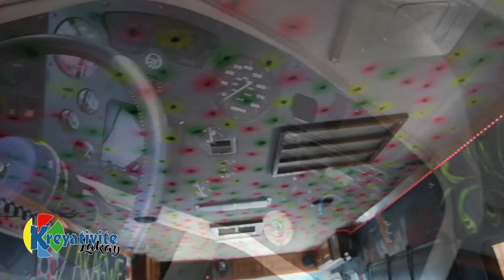KREYATIVITE LAKAY AK ZARAGWE CLUB MOBIL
Kreayativite Lakay
Sije: ZARAGWE CLUB MOBIL